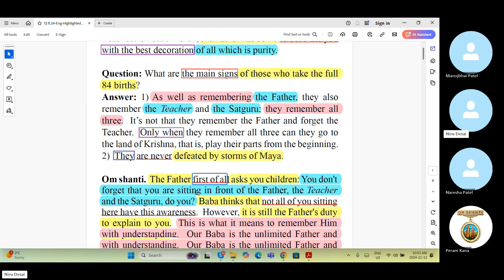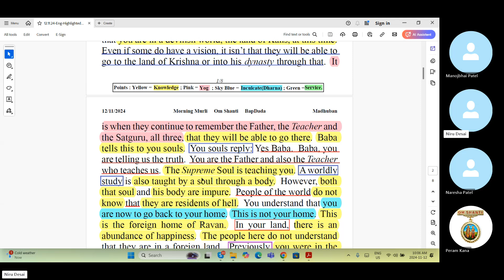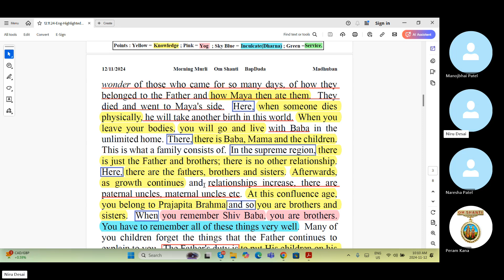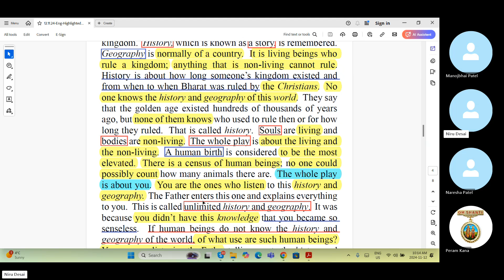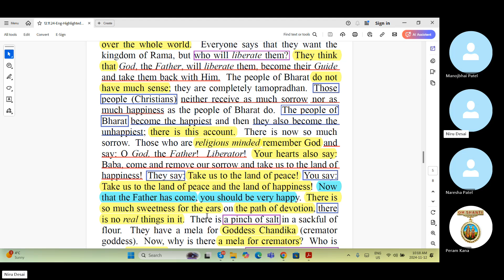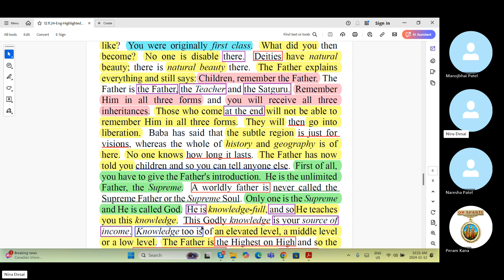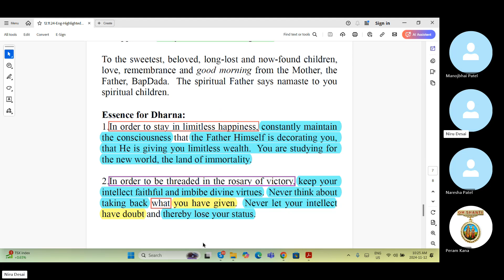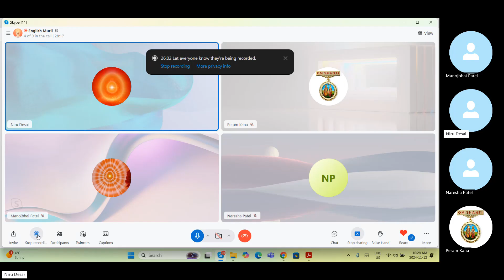Baba Murli E 11.12.24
Baba Murli points:
Essence: Sweet children, each of you must keep an eye on yourself fully. You should not do anything against the law. By disobeying shrimat you will fall.
Question: What precautions must you take in order to become a multimillionaire?
Answer: Let there always be this attention: Whatever I do, others who see me will do the same. You should not have any false arrogance. You should never miss the murli. Be careful about your thoughts, words and actions; your eyes should not deceive you. You will then be able to accumulate an income of multimillions. To achieve this, you must remain introverted and remember the Father and you will then remain safe from all sinful acts.
Essence for dharna:
Every act you perform must be according to the Father's instructions. You must never disobey shrimat. Only then will all your desires be fulfilled without your asking for anything. You must not have any desire for trance or visions. Become ignorant of all desires.
You must not meet together and gossip. Become introverted and check yourself: For how long do I stay in remembrance of Baba? Do I churn this knowledge?
Blessing: May you make donations as a great donor and a blessed soul to every soul who comes into connection or relationship with you.
1) Give whoever comes into a connection or relationship with you throughout the day a donation of one or another power, a point of this knowledge or virtue. You have the treasures of this knowledge and also the treasures of powers and virtues. So, let no day pass without your giving a donation and you would then be said to be a great donor. Use the atmosphere of your elevated stage and the vibrations of your attitude, to give co-operation to every soul and you will then be said to be a blessed soul.
Slogan: The faces of those who are close to BapDada and the family smile with contentment, spirituality and happiness.
*** Om Shanti ***